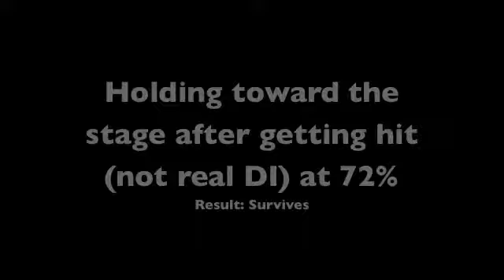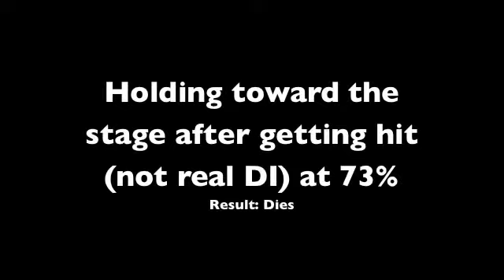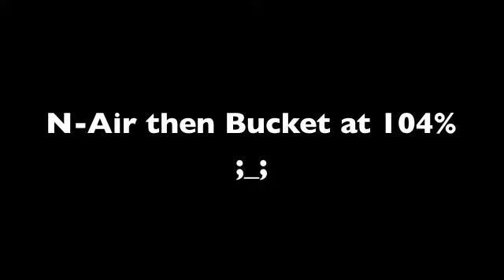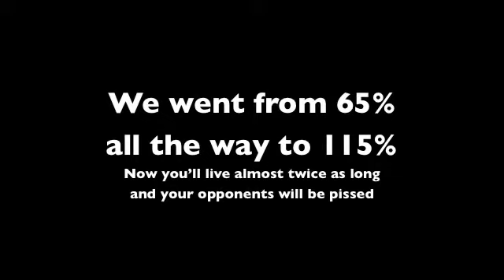Survival Experiment #1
Mr. Game & Watch receives an F-Smash from Snake: How to momentum cancel the right way.

Song is Flora/Fauna by Anamanaguchi.

Please repeat these experiments yourself if you are curious and want to confirm that they are correct. Peer review is an important part of the scientific method.